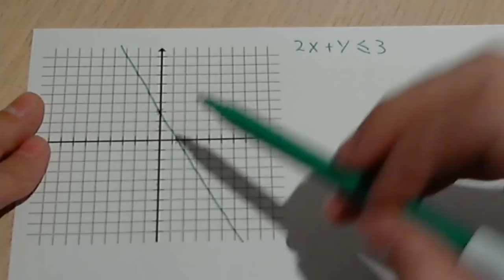Sistemas de inecuaciones con dos incógnitas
Explicaremos como resolver un sistema de inecuaciones con dos incógnitas y como saber la solución del sistema mediante un gráfico en un eje de coordenadas